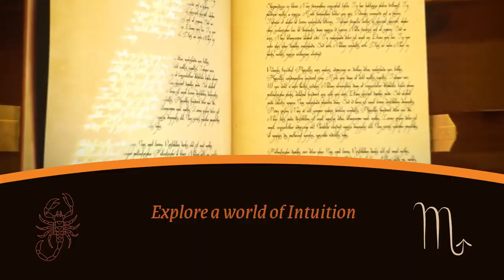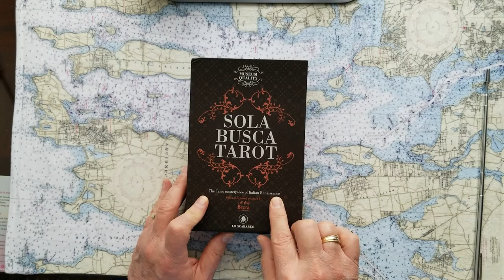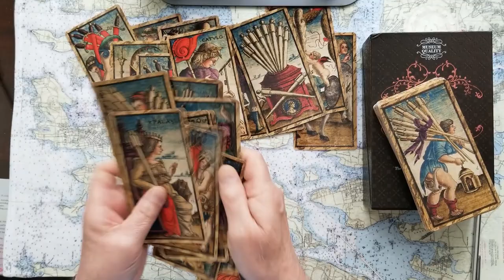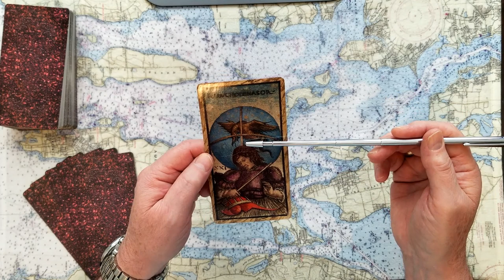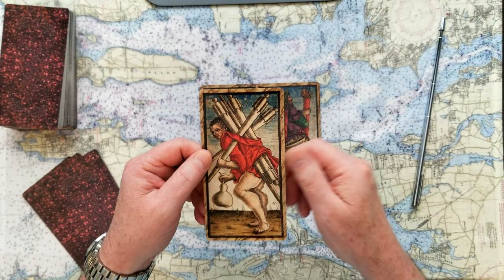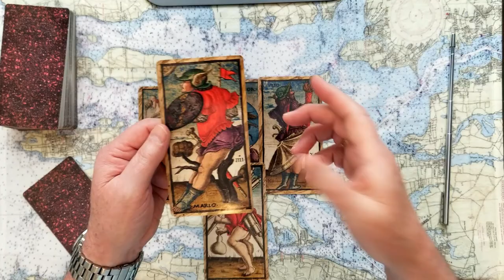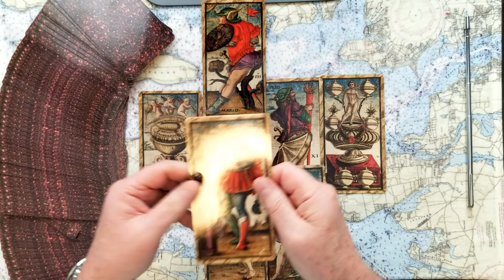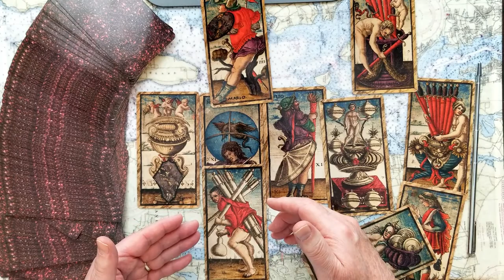Pt.1of3 Matt Gaetz Sex Scandal Will Tucker Carlson be interviewed as a witness Tarot Card Reading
Pt.1of3 Matt Gaetz Sex scandal saga! Will Tucker Carlson be interviewed as a witness? Tarot Card Reading